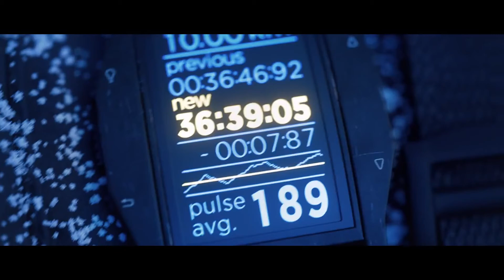Square Enix Hitman Trailer+Gameplay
Hitman is an episodic action-adventure stealth video game developed by IO Interactive and published by Square Enix for Microsoft Windows, PlayStation 4, and Xbox One. It is the sixth entry in the Hitman series. The game's prologue acts as a prequel to the series, however the main game takes place after the events of Hitman: Absolution.